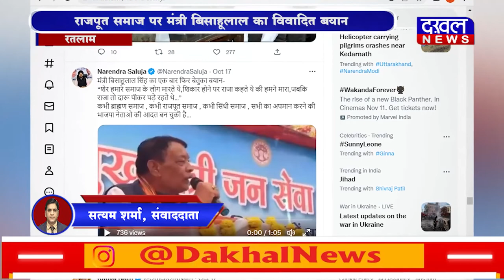DAKHAL NEWS राजपूत समाज पर मंत्री बिसाहूलाल का विवादित बयान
राजपूत समाज पर मंत्री बिसाहूलाल का विवादित बयान
राजा शेर का शिकार नहीं , शराब पीकर पड़े रहते थे
कांग्रेस ने की इस्तीफे की मांग ,बीजेपी माफ़ी मांगे